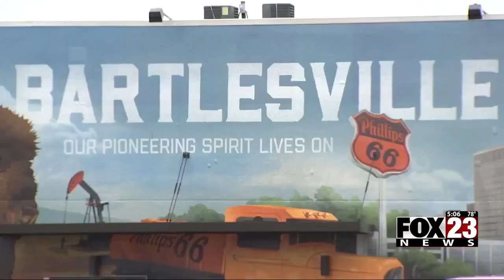Video: Bartlesville facing water restrictions due to recent drought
Bartlesville city leaders say it’s not a matter of if, but when the city will have to up its water restrictions. The city is also looking into emergency water supply plans, for if the drought continues.